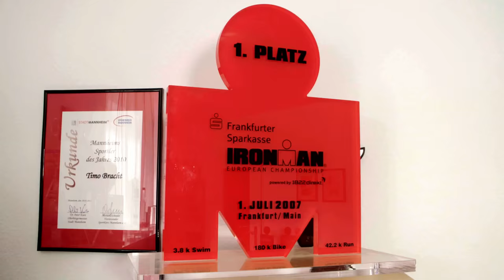Timo Bracht: Profi-Triathlet und Familienmensch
Wer beim Triathlon ganz vorne dabei sein will, muss hart an sich arbeiten. Trainingseinheiten der verschiedenen Disziplinen wechseln sich mit Wettkämpfen ab. Ein echter Fulltime-Job. Der mehrfache IRONMAN-Sieger und Europameister Timo Bracht ist verheiratet und hat zwei Kinder. Für ihn ist die Familie die Basis seines Erfolgs. Egal, ob er einen Wettbewerb gewinnt oder nicht – für die Familie ist Bracht immer ein Sieger.